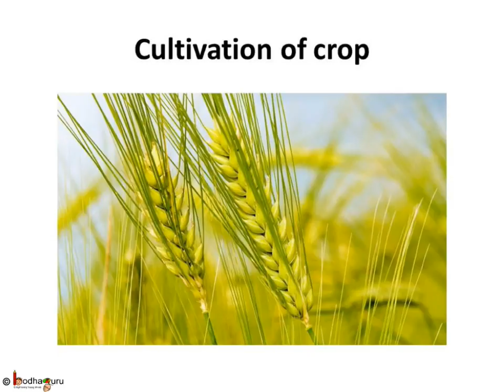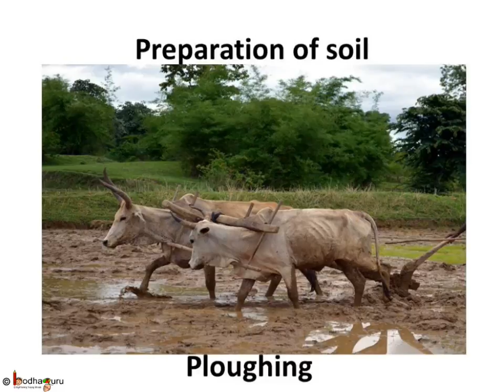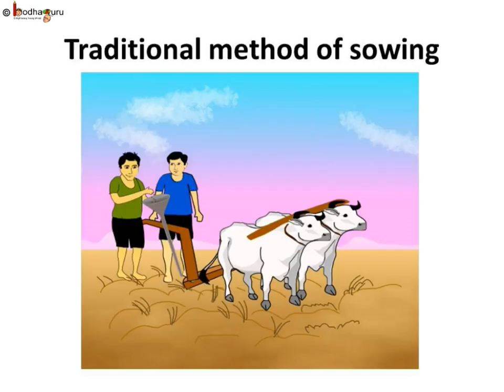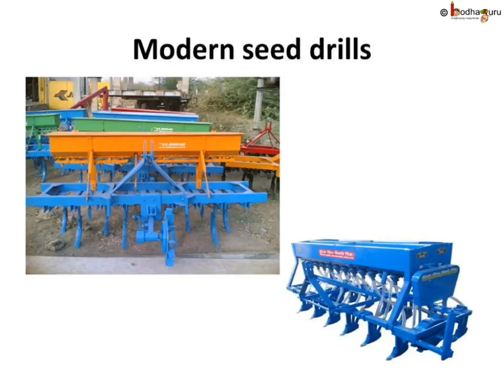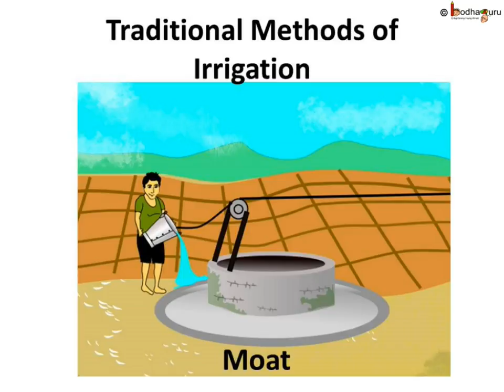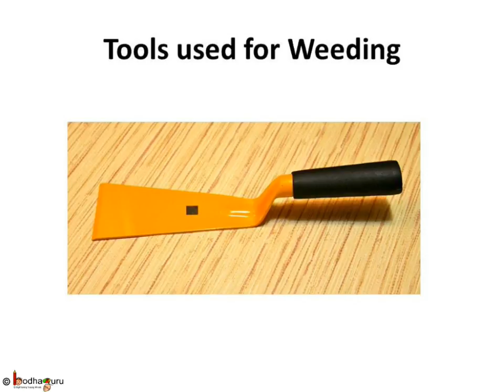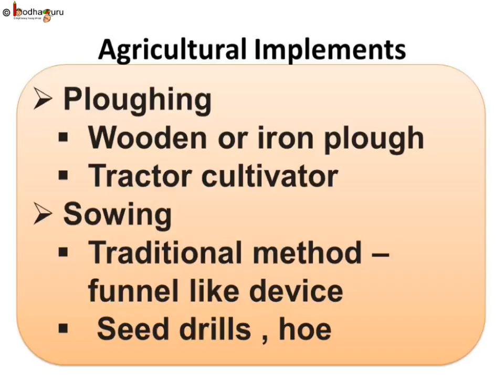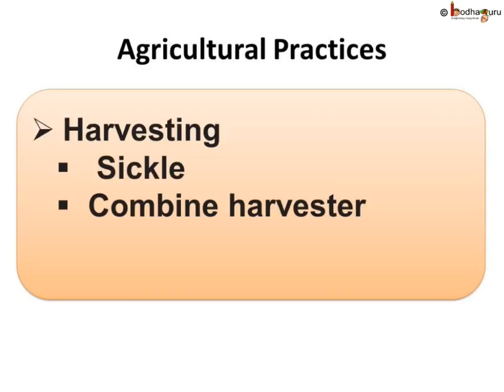कृषि उपकरण- Agricultural implements – in Hindi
This video talks about many agricultural implements used in India.

Team BodhaGuru